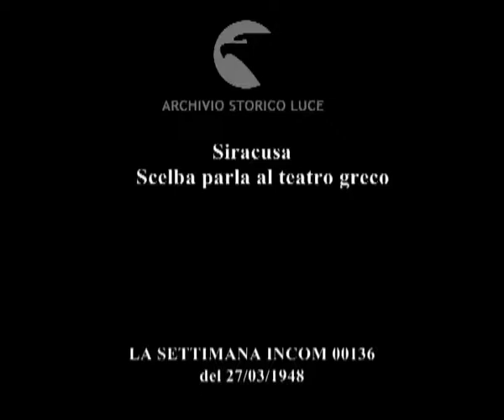Siracusa Scelba parla al teatro greco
Siracusa
    Scelba parla al teatro greco
Descrizione sequenze:ministro giunge presso il teatro greco ; gradinate del teatro gremite di folla ; discorso di Scelba ;